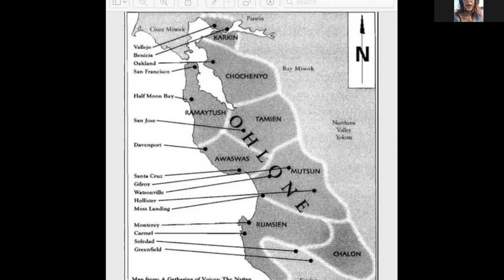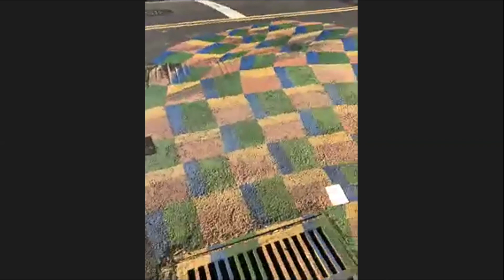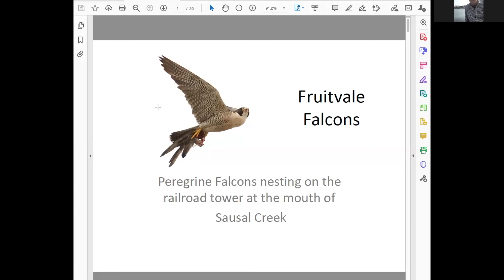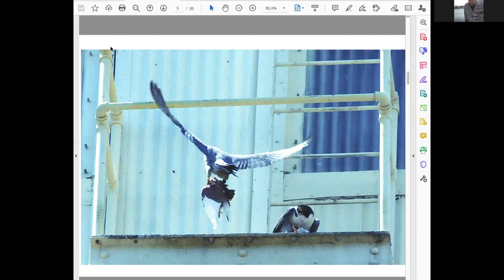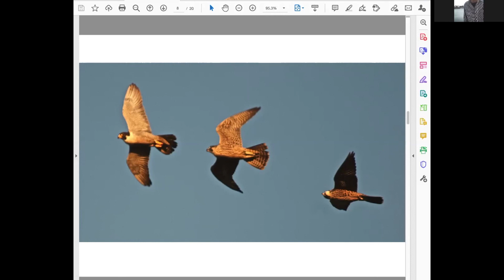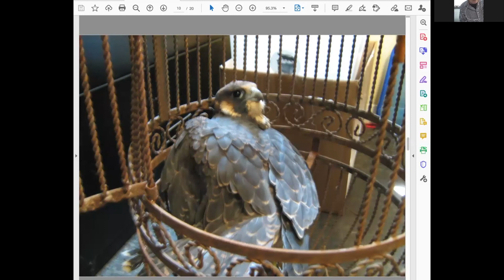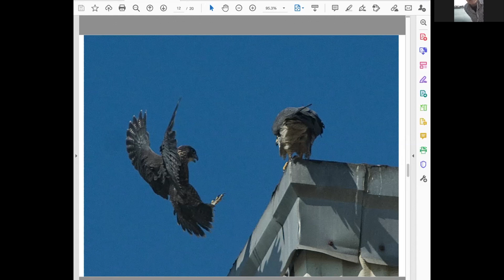Walking Waterhood | Sausal Creek: Mouth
Join Friends of Sausal Creek, Greenbelt Alliance and Wholly H2O as we delve deep into the human and natural history of the Sausal Creek Watershed. We will explore the trails, people and tributaries of the Sausal Creek Watershed with local experts. In our first tour of the Sausal creek watershed, join us at the mouth of Sausal Creek near Fruitvale Bridge Park and in Jingletown where we will learn about the estuary history, how the culverted creek got here, how artists engage in protecting the creek, falcon reproduction and the current homeless crisis.